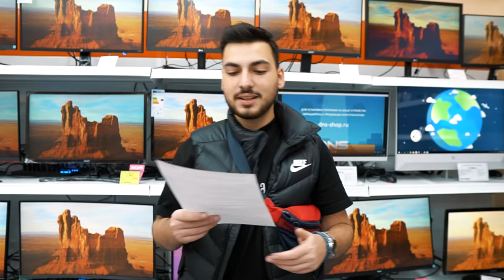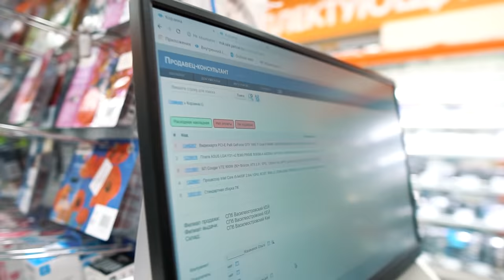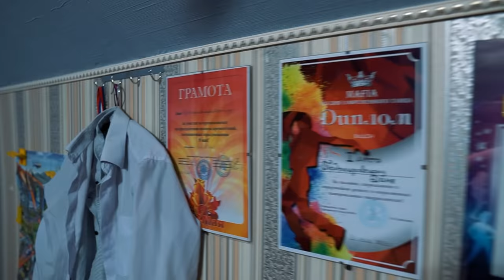ПОДАРИЛ ПК 11-ЛЕТНЕМУ БУДУЩЕМУ КИБЕРСПОРТСМЕНУ ПО FORTNITE // ПРОКАЧКА ПК #5